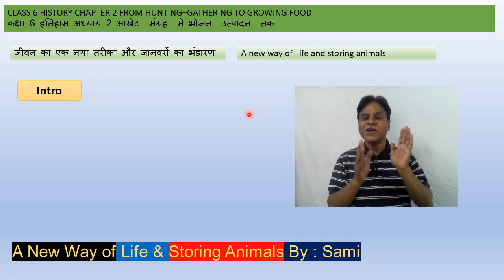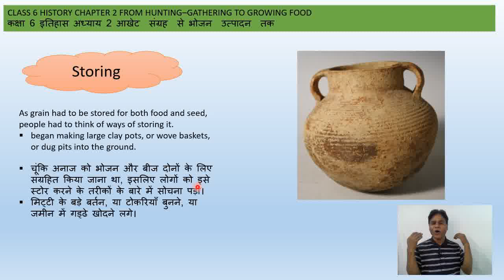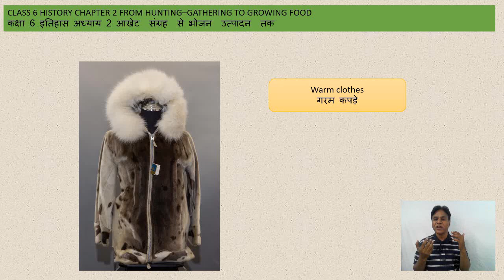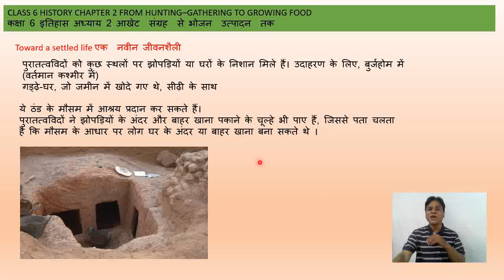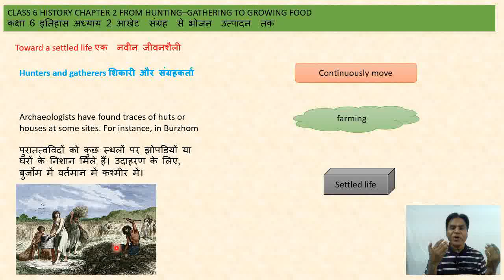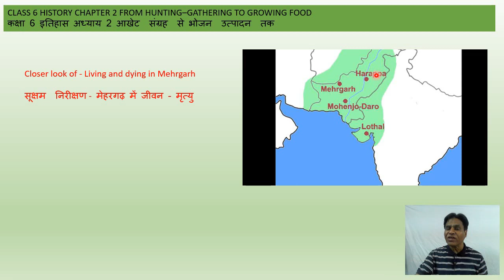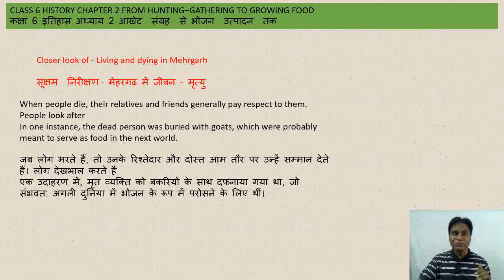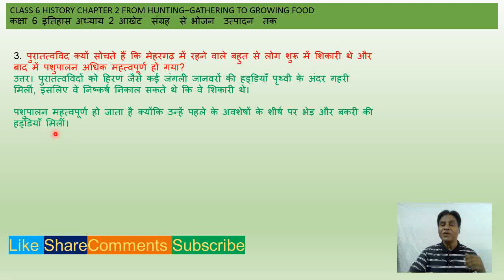Class 6 History Chapter 2 | From Hunting–Gathering to Growing Food | A new way of life | Sami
Class 6
Subject: History
Chapter 2 : From Hunting–Gathering  to  Growing Food
Topic : A new way of  life and storing animals
Topic :जीवन का एक नया तरीका और जानवरों का भंडारण
Topic : Toward a settled life एक  नवीन जीवनशैली
Topic : Closer look of - Living and dying in Mehrgarh
Topic : NCERT Solutions
Time line
0:00   Intro
1:15 A new way of  life and storing animals
8:38 Finding out about the first farmers and herders
12:04 Toward a settled life एक  नवीन जीवनशैली
19:38 Closer look of - Living and dying in Mehrgarh  सूक्षम - निरीक्षण मेहरगढ़ में जीवन - मृत्यु
25:22 NCERT SOLUTIONS

A new way of  life and storing animals
Farming brought stability
it takes some time to grow
Hence they had to stay in the same place for a long time looking after the plants, watering, weeding, driving away animals and birds — till the grain ripened.
जीवन का एक नया तरीका और जानवरों का भंडारण
खेती में स्थिरता आई
इसे बढ़ने में कुछ समय लगता है
इसलिए उन्हें लंबे समय तक एक ही स्थान पर पौधों की देखभाल करना, पानी देना, निराई करना, जानवरों और पक्षियों को दूर भगाना पड़ा - जब तक कि अनाज पक न जाए।
Storing
As grain had to be stored for both food and seed, people had to think of ways of storing it.
began making large clay pots, or wove baskets, or dug pits into the ground.

चूंकि अनाज को भोजन और बीज दोनों के लिए संग्रहित किया जाना था, इसलिए लोगों को इसे स्टोर करने के तरीकों के बारे में सोचना पड़ा।
मिट्टी के बड़े बर्तन, या टोकरियाँ बुनने, या जमीन में गड्ढे खोदने लगे।
Finding out about the first farmers and herders
 sites Finding from archaeologist have found evidence of early farmers and herders
most important ones are in the north-west, in present-day Kashmir, and in east and south India.
sites were settlements of farmers and herders, scientists study evidence of plants and animal bones.
One of the most exciting finds includes remains of burnt grain
Scientists can identify these grains
Scientists identify the bones of different animals.
पहले किसानों और चरवाहों के बारे में पता लगाना
पुरातत्वविदों से मिली साइटों को शुरुआती किसानों और चरवाहों के प्रमाण मिले हैं
सबसे महत्वपूर्ण उत्तर-पश्चिम में, वर्तमान कश्मीर में और पूर्व और दक्षिण भारत में हैं।
स्थल किसानों और चरवाहों की बस्तियाँ थे, वैज्ञानिकों ने पौधों और जानवरों की हड्डियों के साक्ष्य का अध्ययन किया।
सबसे रोमांचक खोजों में से एक में जले हुए अनाज के अवशेष शामिल हैं
इन अनाजों की पहचान वैज्ञानिक कर सकते हैं
वैज्ञानिक विभिन्न जानवरों की हड्डियों की पहचान करते हैं।
Toward a settled life एक  नवीन जीवनशैली
Archaeologists have found traces of huts or houses at some sites. For instance, in Burzahom  (in present-day Kashmir)
pit-houses, which were dug into the ground, with steps

These may have provided shelter in cold weather.
Archaeologists have also found cooking hearths both inside and outside the huts, which suggests that, depending on the weather, people could cook food either indoors or outdoors.
पुरातत्वविदों को कुछ स्थलों पर झोपड़ियों या घरों के निशान मिले हैं। उदाहरण के लिए, बुर्जहोम में (वर्तमान कश्मीर में)
गड्ढ़े-घर, जो जमीन में खोदे गए थे, सीढ़ी के साथ
ये ठंड के मौसम में आश्रय प्रदान कर सकते हैं।
पुरातत्वविदों ने झोपड़ियों के अंदर और बाहर खाना पकाने के चूल्हे भी पाए हैं, जिससे पता चलता है कि मौसम के आधार पर लोग घर के अंदर या बाहर खाना बना सकते थे ।
Stone tools are also  found from many sites as well as
Different from palaeolithic tools
Hence known as neolithic tools
tools that were polished to give a fine cutting edge, and mortars and pestles
used for grinding grain and other plant produce.

कई स्थलों के साथ-साथ पत्थर के औजार भी पाए जाते हैं
पुरापाषाण काल के औजारों से भिन्न।
इसलिए नवपाषाण उपकरण के रूप में जाना जाता है।
वे औज़ार जो बारीक काटने के लिए पॉलिश किए गए थे, और ओखली  और  मूसल ।
अनाज और अन्य पौधों की उपज पीसने के लिए उपयोग किया जाता है।
Closer look of - Living and dying in Mehrgarh  सूक्षम - निरीक्षण मेहरगढ़ में जीवन - मृत्यु
Locate  in a fertile plain  near the Bolan Pass
probably one of the places where people learnt to grow barley and wheat, and rear sheep and goats for the first time in this area.
many animal bones were found.
remains of square or rectangular houses. four or more compartments,

When people die, their relatives and friends generally pay respect to them. People look after
In one instance, the dead person was buried with goats, which were probably meant to serve as food in the next world.

NCERT SOLUTION
SAMI
SAMI3CORNER OFFICIAL